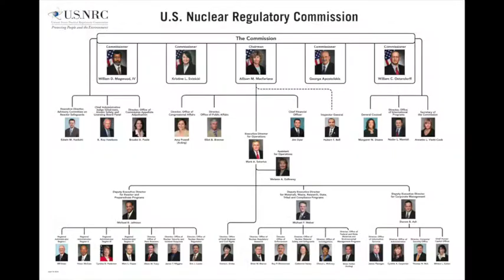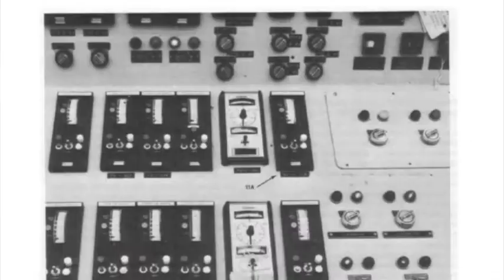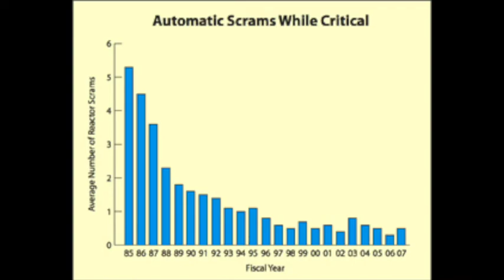Oral Report: Michael Gerardo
The Investigation and Response of TMI